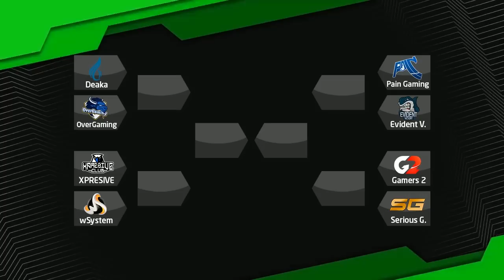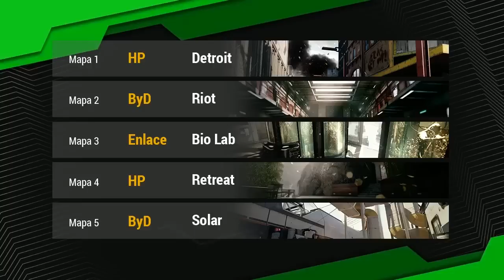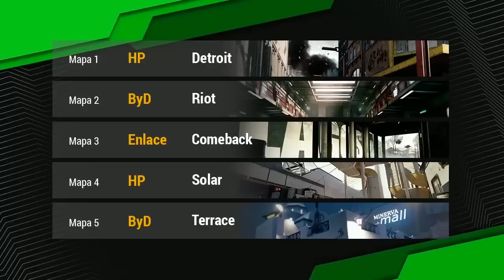Cuartos de final: XPRESIV'E vs wSystem - Primera División CoD: AW Playoffs, Sprint 3, T8